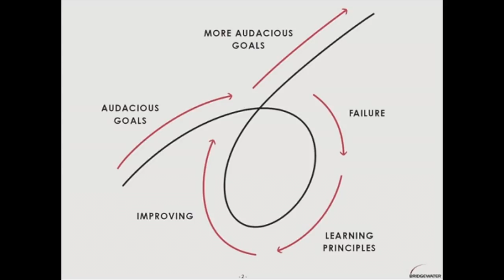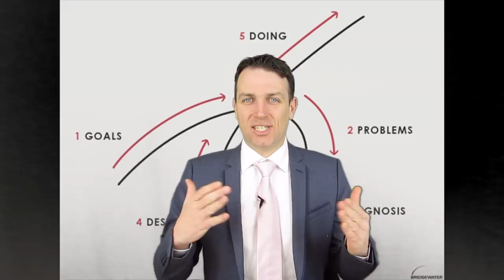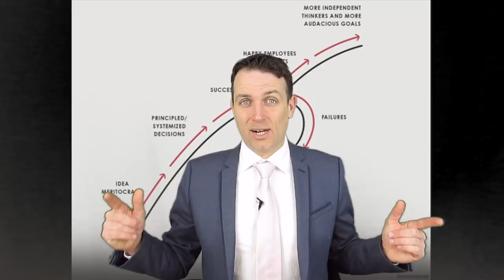DALIO ON ECONOMY, INVESTING, EUROPEAN SHORT AND THE NEXT RECESSION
I am also a book author:
Modern Value Investing book:

In a recent Harvard Kennedy School interview Ray Dalio discussed how to be a successful investor, what is the likelihood of a recession and how you should go about his short position in Europe.